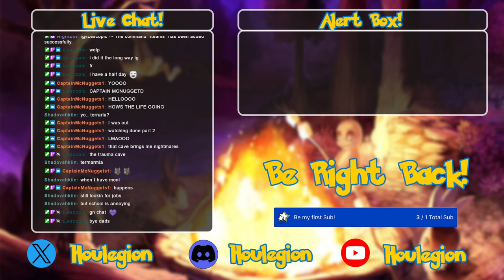Houle & Blaze playing Pokemon Fire Red Rom hack Ultra Violet Part 1 [Twitch VOD]